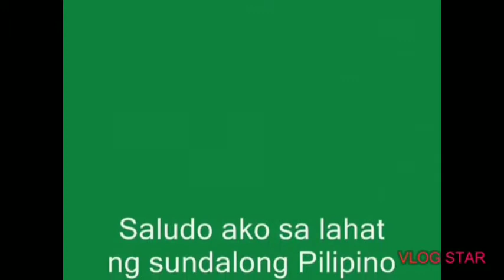serving the people securing the land